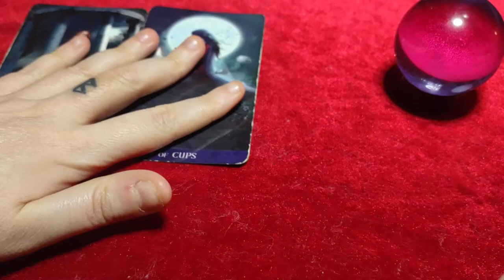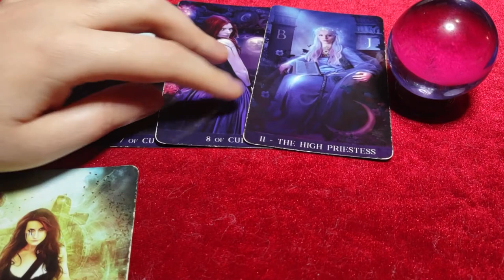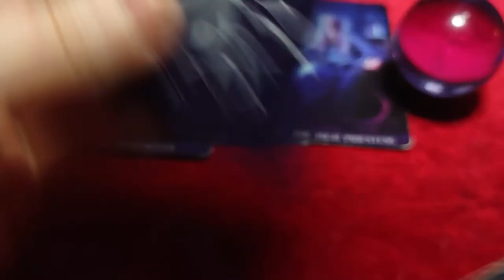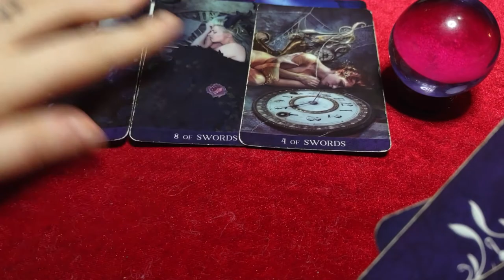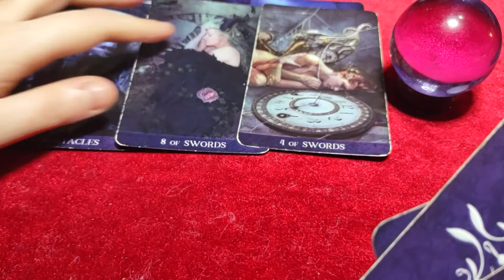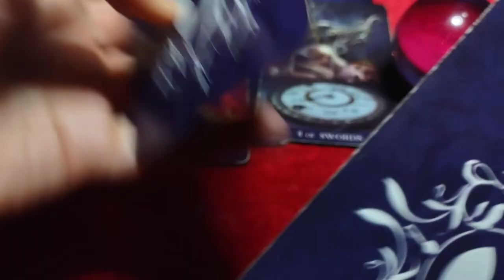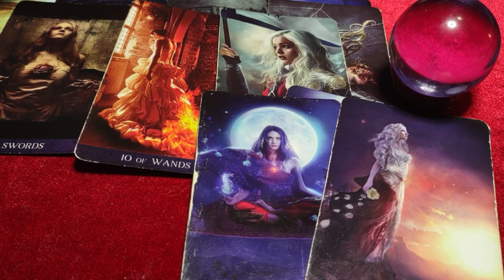CAPRICORN - CUTTING TOXIC, JUDGEMENTAL FAMILY OUT! COMING OUT OF THE CLOSET! This choice is YOURS